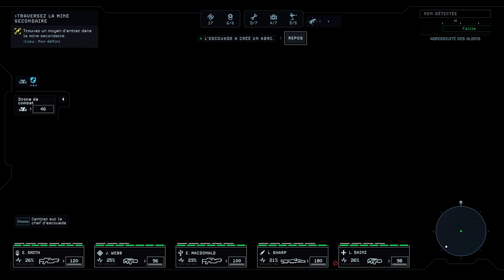Et on y retourne... - Aliens: Dark Descent - Let's Play FR Ep25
Bon...on va en sortir de ces mines oui? Pas que j'en ai marre mais...j'en ai marre.